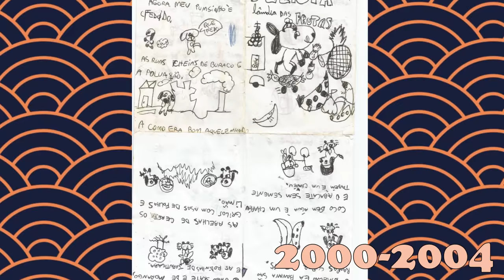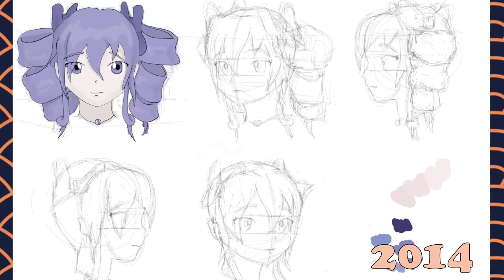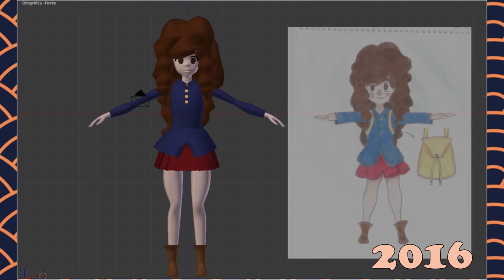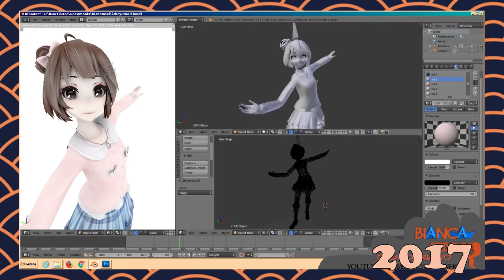My Art Evolution (2000 até 2017)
Desenhos, animações, modelagens, games e etc que achei no meu computador, infelizmente não são todos pois muitos dos meus arquivos foram perdidos ou jogados fora, e você qual a sua evolução com os desenhos?

Venha ser um peixinho no nosso Oceano! Entre na nosso grupo
Veja imagens por trás dos bastidores no e